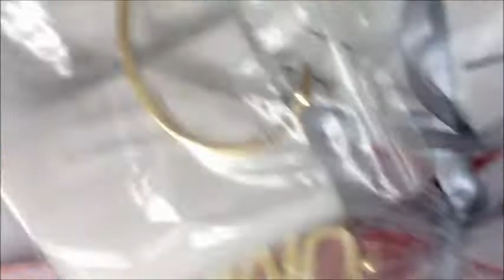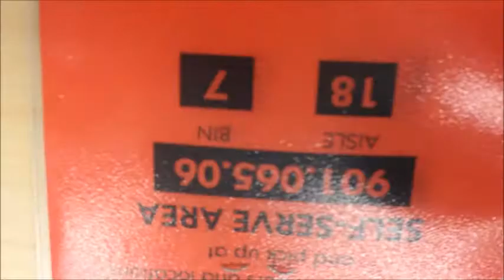VLOG2 keeping UP with PASAWAY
just reality being home with kids..